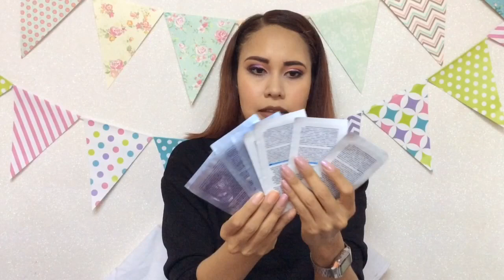COMPRAS "WALMART, B. AURRERA, SALLY BEAUTY, ORIFLAME, YVES ROCHER" | nay_120 6.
Hola chicas, en éste vídeo les muestro las compras que hice en WALMART, B. AURRERA, SALLY BEAUTY y de los catálogos ORIFLAME e YVES ROCHER. En el vídeo encontraras productos de distintas marcas como L´OREAL, JOHN FRIEDA, BIORÉ, NOTRÉ, CUTEX, DOVE, WET BRUSH, ADIDAS y VICTORIAS´ SECRET.